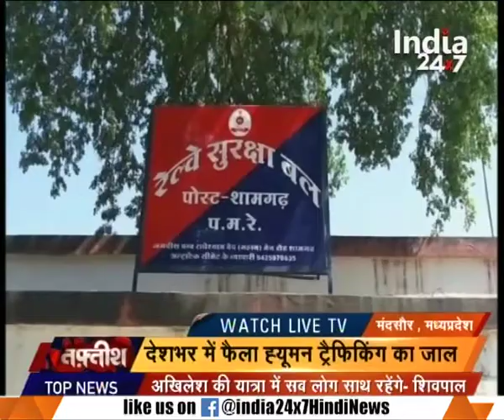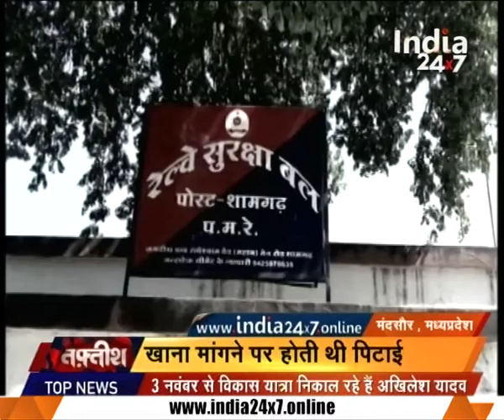Black money of 2,300 Cr caught by Central Excise Intelligence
Black money of 2,300 Cr caught by Central Excise Intelligence. Watch this special segment and get to know more here.